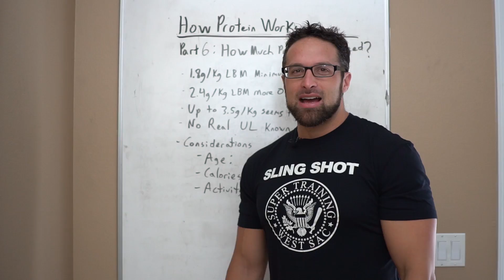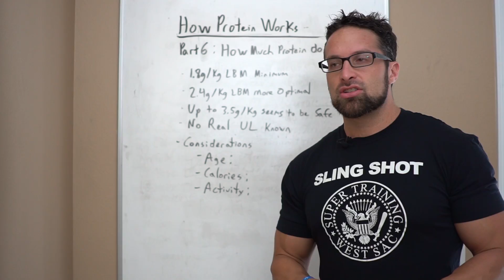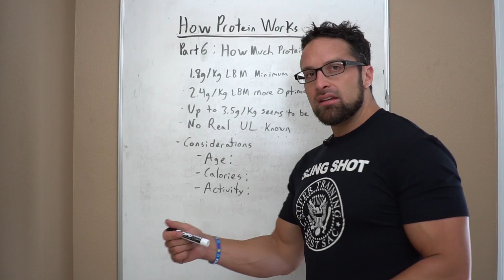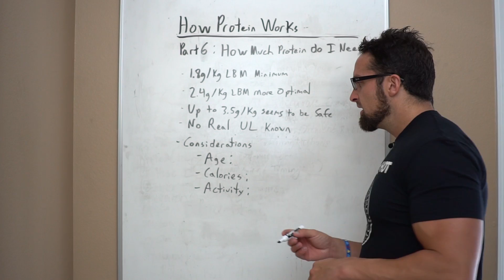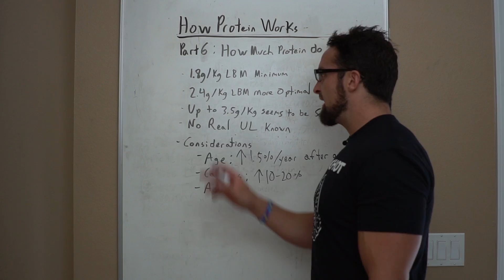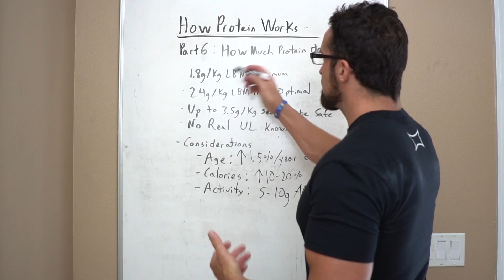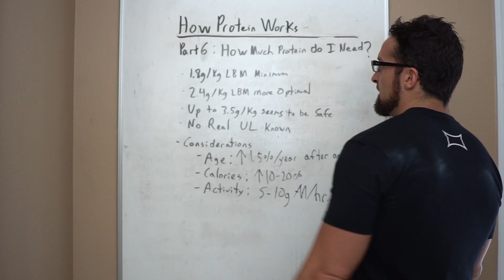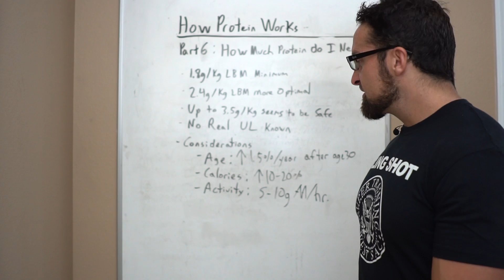How Protein Works - Part 6: How Much Protein Do I Need?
In the final installation of our 'How Protein Works' series, I discuss how much protein you need to build muscle.  I often get the question 'how much protein do I need' and I discuss why the question itself is incorrect, how much protein you SHOULD be eating for your goals, and what factors affect how much protein you should be consuming.  You don't want to miss this video, it is my most informative video on protein yet.